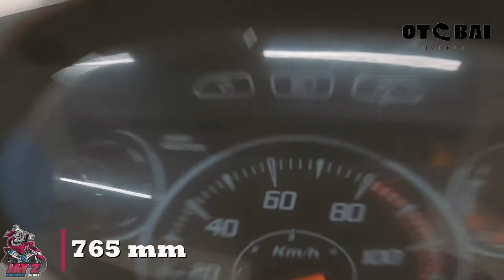Honda Wave 110 alpha Quick Review in 3 MINUTES | Technical Specifications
JAY Z VLOGS MERCH
Shopee

LAZADA
T-Shirt

Gears:

Camera: GOPRO Hero 8 Black
Selfie Tripod: TELESIN
Mount: TELESIN CHIN MOUNT
Motorcycle: Mio i 125 2016